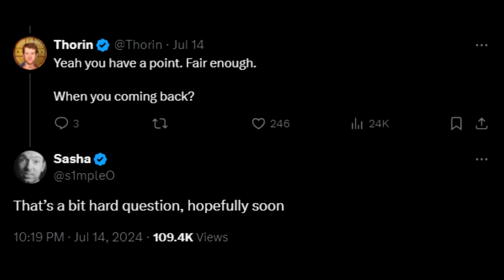S1MPLE AND SHROUD FINALLY RETURN TO CS2! CS2 Twitch Clips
S1mple and Shroud back to CS2! fpl CSGO Twitch Clips Counter-Strike 2 premier